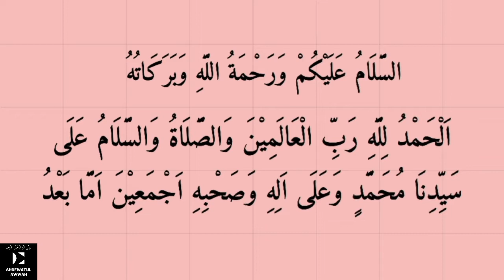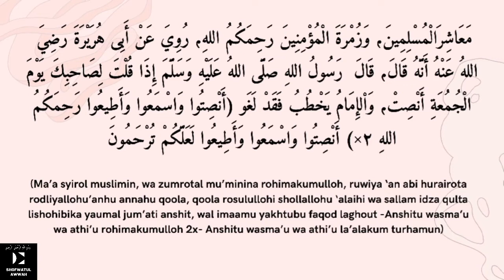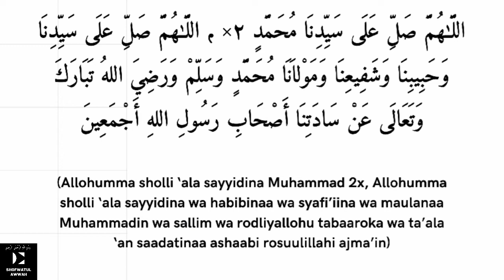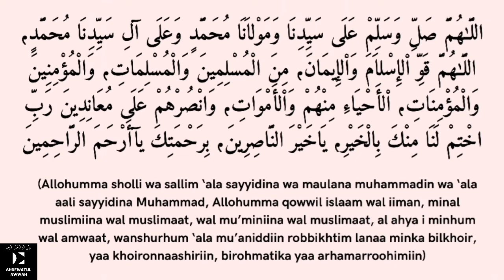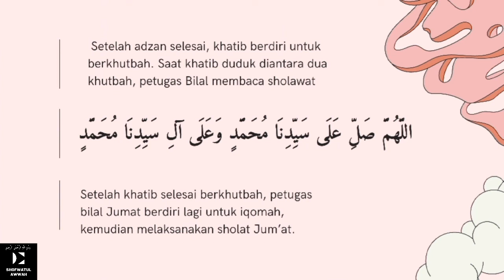Bacaan Bilal Sholat Jumat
di vidio kali ini menampilkan bacaan bilal sholat jumat yang mana bacaan bilal sholat jumat singkat,pendek dan lengkap,selain itu bacaan bilal sholat jumat ini lengkap di lengkapi bahasa indonesia, artinya,arab dan latin.semoga bacaan bilal sholat jumat ini bermanfaat.
selamat menikmati bacaan bilal sholat jumat ini ya...